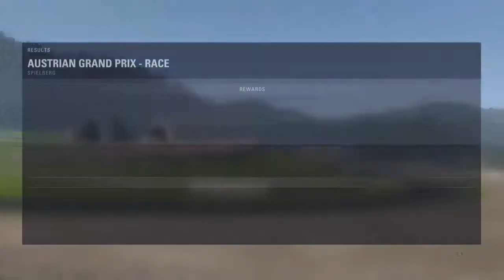More points!!! - Austria - F6 - Round 4 - Apex Online Racing - F1 2018